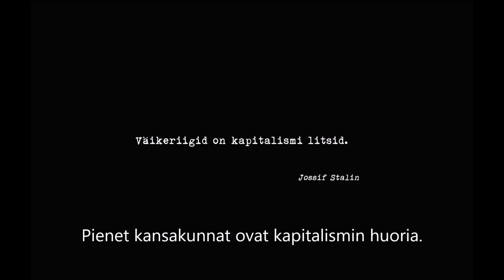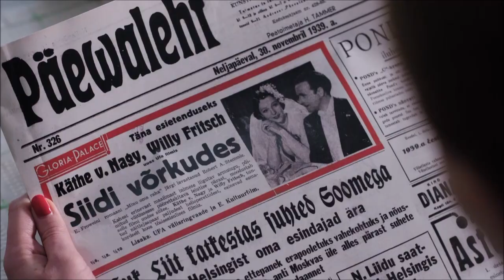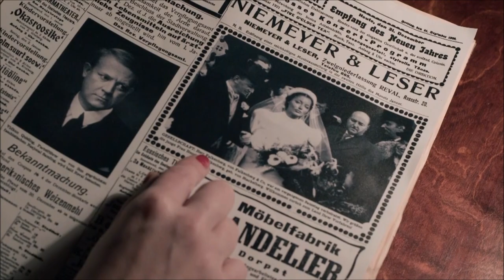Huorat - Virolainen TV sarja, 2018 -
Viron tasavallan 100-vuotisjuhlavuoden kunniaksi syntynyt laatu-draama perustuu Mart Sanderin samannimiseen romaanitrilogiaan, josta on tullut kansallinen bestselleri. WSOY julkaise trilogian suomeksi helmikuussa 2022.

Sarjan I kausi sai ensi-iltansa helmikuussa 2018 TV3:ssa; kriitikot ja katsojat ottivat sen hyvin vastaan ja se voitti Viron Elokuva- ja TV Palkinnoiden Parhaan TV-sarjan palkinnon. Toinen kausi (Naisten sota) valmistui vuonna 2020. Kaksi vuotta peräkkäin on pääosassa loistava Merle Palmiste voittanud Parhaan Näyttelijän palkinnon.

Tällä hetkellä sarja on IMDB:n kansainvälisen elokuvatietokannan mukaan korkeammin arvioitu virolainen tv-sarja (8,8 pistettä).